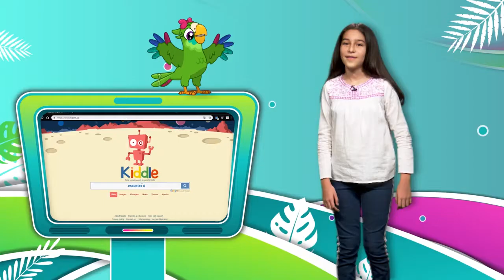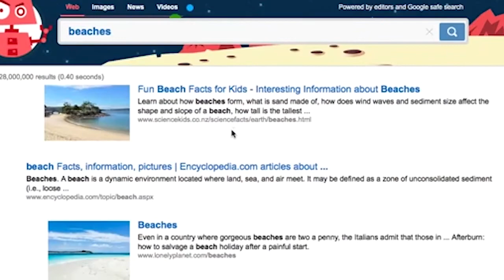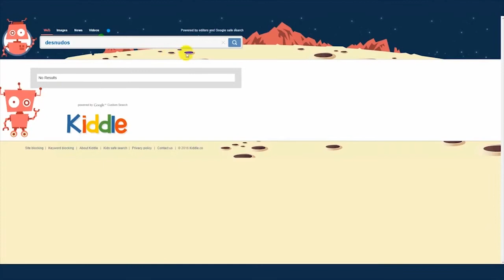Buscador Kiddle | Tecnochica | Notichicos | Capítulo 109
En nuestro segmento de tecnología, la Tecnochica nos trae un buscador de internet que puede servir de mucha utilidad a los chicos y chicas, su nombre es Kiddle, ¡Veamos de que se trata!